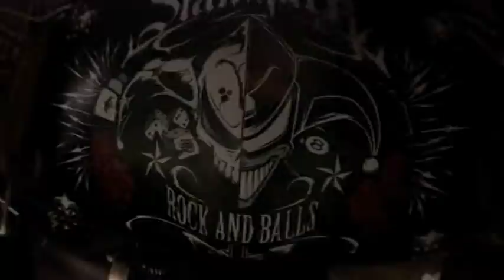Big Game PAINTBALL Veckring Sept. 2011